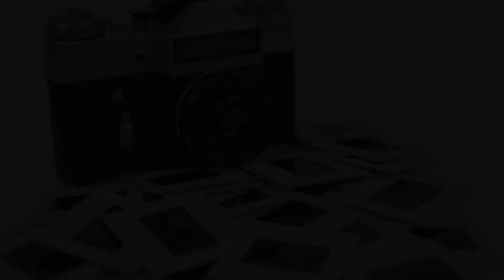누리나래 12호 3단계 이야기 나누기 영상 하나, 둘, 셋! 찰칵!